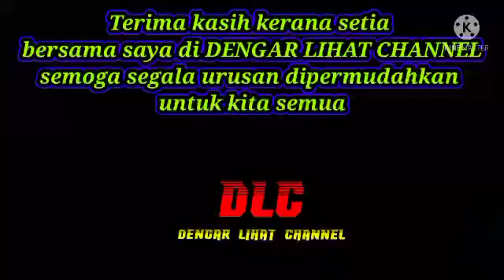INFORMASI BANTUAN TERKINI//PENGUMUMAN PENTING..TIDAK MAHU ADA YANG TERCICIR.!!